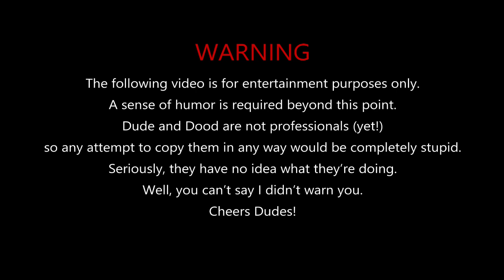BOXER BRIEFS VS THONG PANTIES - Q&A - Ep. 23-12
This week on Lazyboys' Night Therapy Thursday,
Do you ever get that feeling? Do you complain about it?

What are we drinking? It's Two Loons IPA by Two Loons Brewery. This refreshing, citrus IPA will make you forget all about that "feeling" and just be chill.